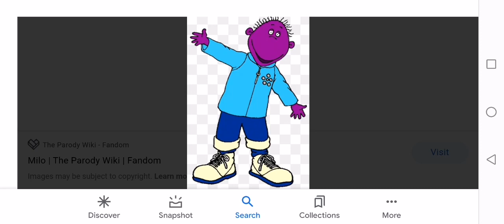What do you think about this Character #476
He's Awesome